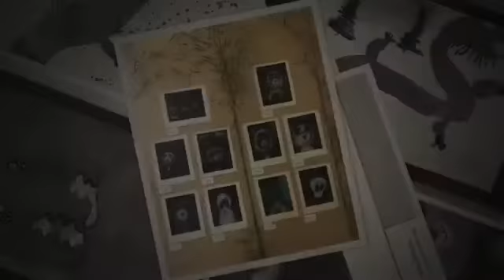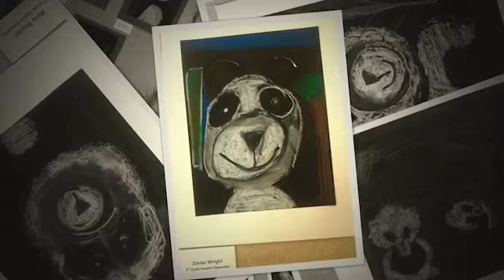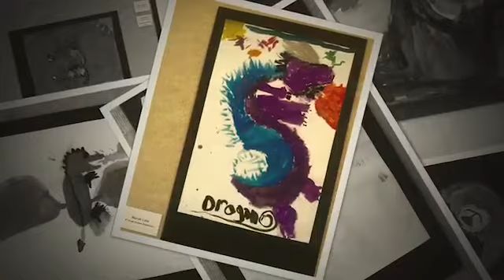KidsArt 2020 - CHINA EXHIBIT - Virtual Walk at Jemison-Carnegie Heritage Hall Museum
Talladega City School's 4th graders share their KidsArt 2020 - CHINESE ART EXHIBIT.  Meet teacher/instructor Sundi Hawkins, get Chinese-inspired art ideas, enjoy, and share our City of Talladega's student art.